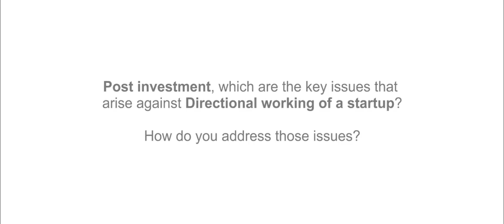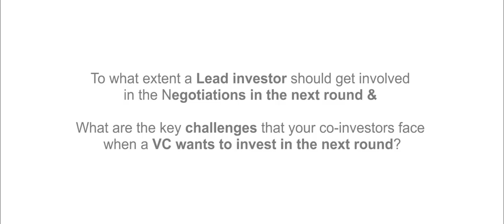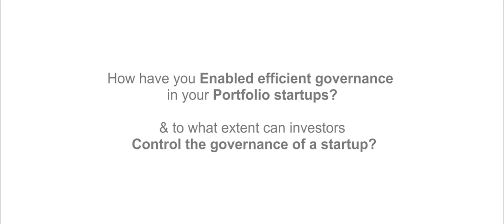Journey of a Lead Investor ~ Anupam Mittal and LetsVenture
The LetsVenture team sat down with Anupam Mittal - one of the most prominent lead investors
in India, founder of People Group (Shaadi.com) and an early investor in Ola - to understand the
nuances of actually being a lead investor and addressing the business and governance issues
that arise post an investment.